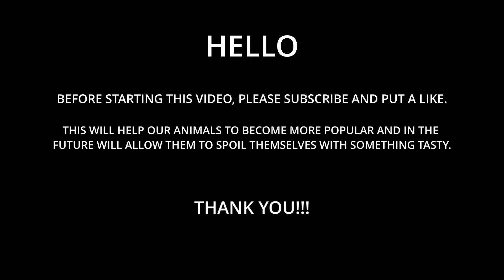Watch This! Horse's Amazing Recovery from Muddy, Crusty Hooves!